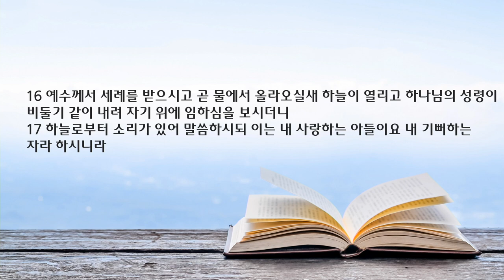새벽 예배 설교 | 2023.05.04 | 요한의 세례 | 마태복음 3장 1~17절 | 이찬규 목사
요한의 세례 (마태복음 3장 1~17절)